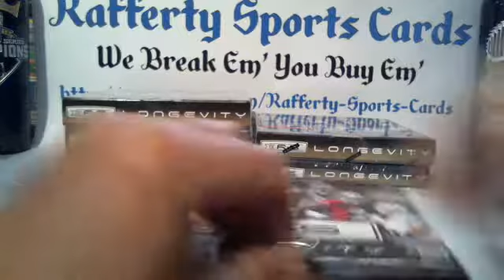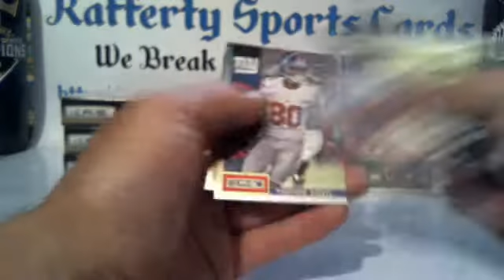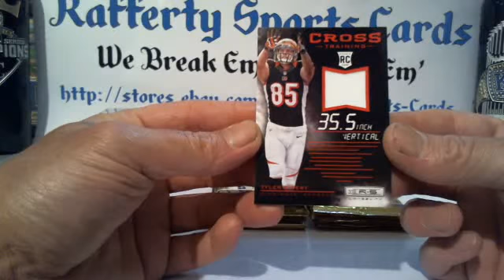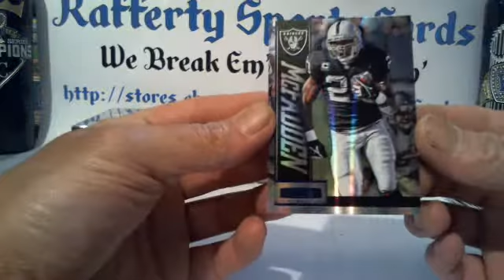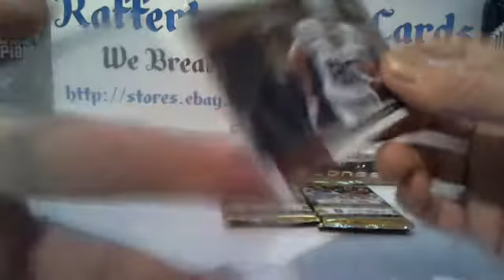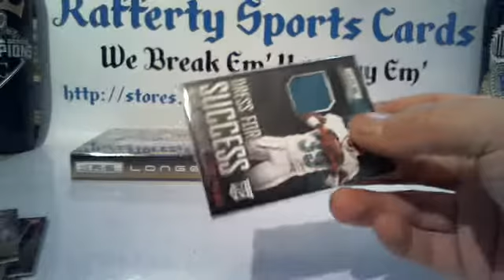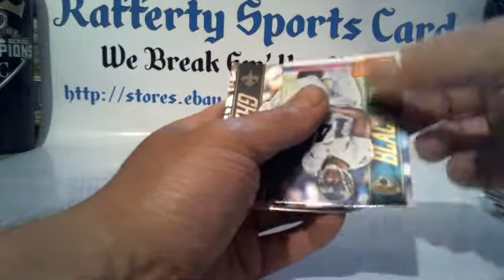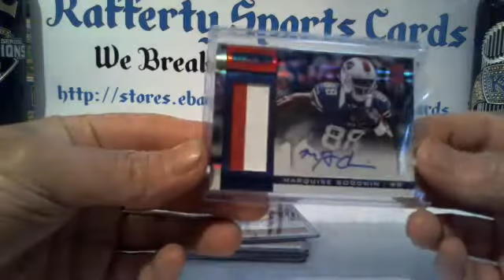2013 Panini R&S Longevity Football 6bx Break JU9B1 Recap at the End